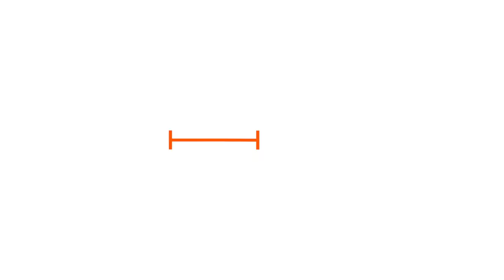milet - inside you / THE HOME TAKE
「THE HOME TAKE」は、アーティストの自宅やプライベートスタジオから、一発撮りで届けるYouTubeコンテンツ。
  ""いま、こんなときだからこそ、音楽を届けたい。すべては、家の中からはじまる。""

はじめて歌に感動したのも。
はじめて飽きるほど音楽を聴いたのも。
はじめて楽器を夢中に鳴らしたのも。
はじめて曲を作ったのも。
すべては、家の中からはじまった。
いま、こんなときだからこそ、音楽を届けたい。
すべては、家の中からはじまる。

 THE HOME TAKE

第7回は、
そのハスキーかつ重厚感のある歌声とグローバルな存在感を放ち、注目されているシンガーmiletが2度目の登場。
1stフルアルバムが好調な彼女が、
Toru（ONE OK ROCK）がプロデュースを手掛け、
TVドラマのオープニングにもなっていたデビュー曲「inside you」のアコースティックバージョンを一発撮りで披露する。

THE HOME TAKE is a YouTube Channel where musicians and singers perform songs from their home or private studios in a single take.
""Because it's times like this. We bring you music. It all starts from HOME.""

The first song that spoke to you.
The first album you played non stop.
The first instrument you played like nobody’s watching.
The first song you wrote yourself.
It all started from home.
Because it's times like this.
We bring you music.

It all starts from HOME.
THE HOME TAKE

milet, a rising artist strengthening her global presence with her husky deep voice, returns in our episode 7.
1 TAKE performance of Toru (ONE OK ROCK) produced song “inside you”.
Having her 1st full album becoming a hit, sings her TV drama theme chosen debut song with a special acoustic version.

CREDITS

Creative Director / Art Director: Keisuke Shimizu (TBWA\HAKUHODO)
Art Director: Kana Takarada (TBWA\HAKUHODO)
Copywriter: Hiroshi Yamazaki, Nana Kakuta (HAKUHODO)
Photographer of Statement Visual: Kazuki Nagayama
Motion Designer: Daiki Hanasaka (SIGNIF)
Producer: Kentaro Kinoshita (TYO DINER)
Production Manager: Genki Iwasaki (TYO DINER)